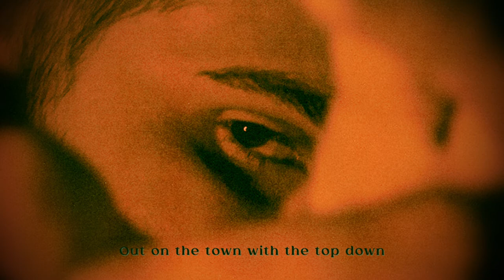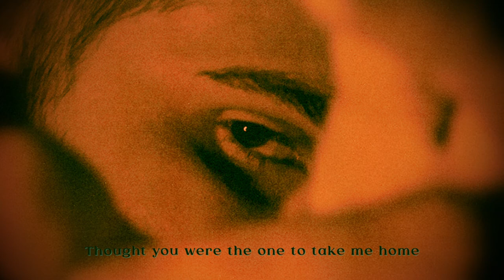Austin Ryan - After All (Lyric Video)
Follow Austin Ryan